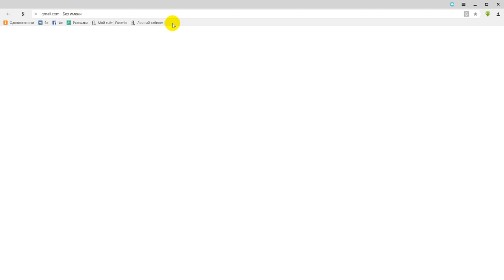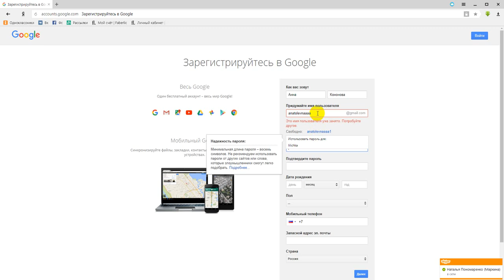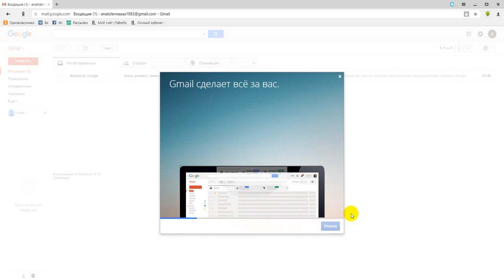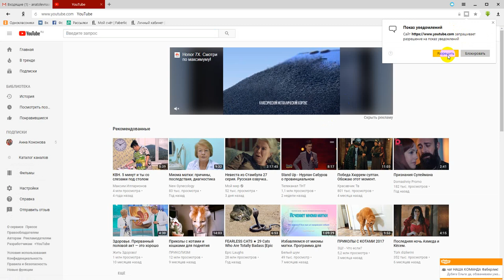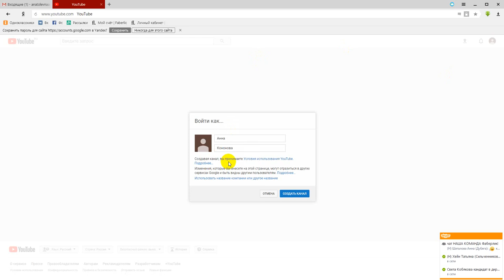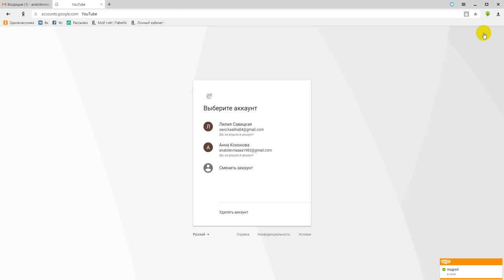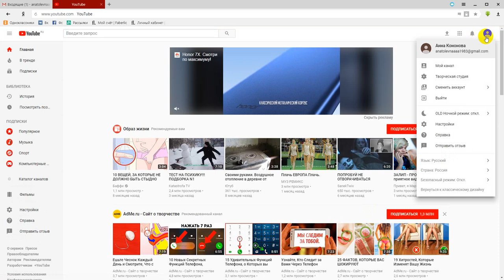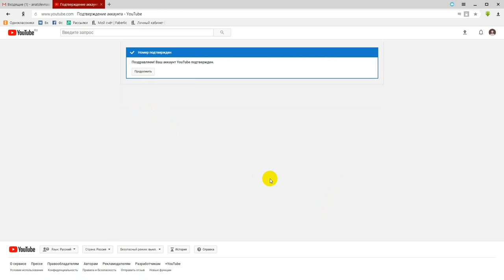Как открыть свой Ютуб канал? Работа в интернете. Фаберлик Онлайн.